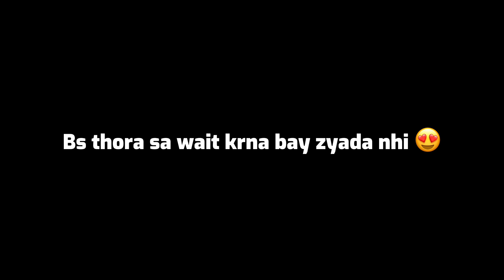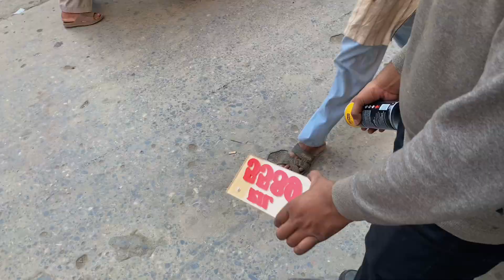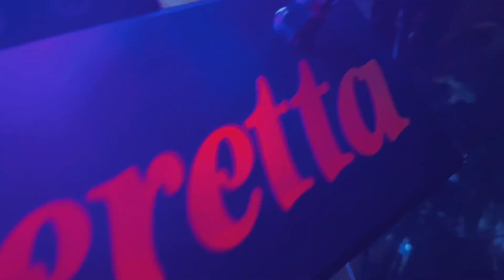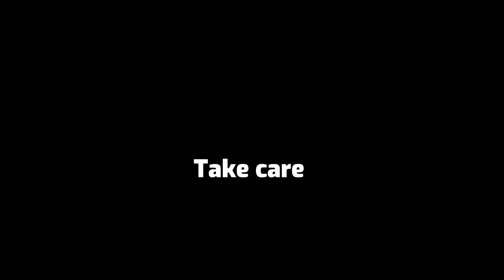New Num Plates For Bike😍 | Bike Service | Heavy Bike Videos 🔥 | Beretta Again New Ho Gya